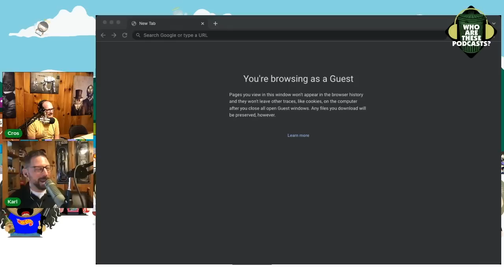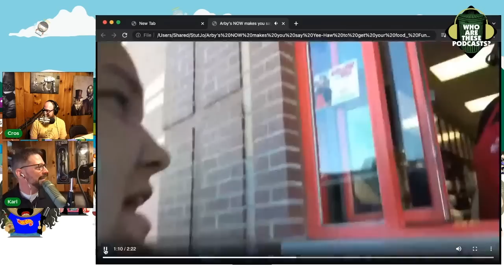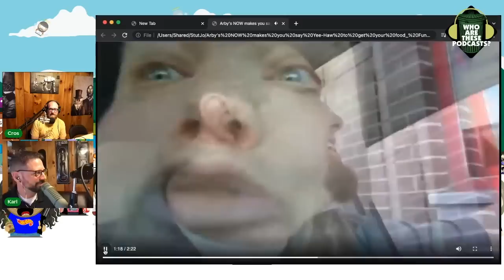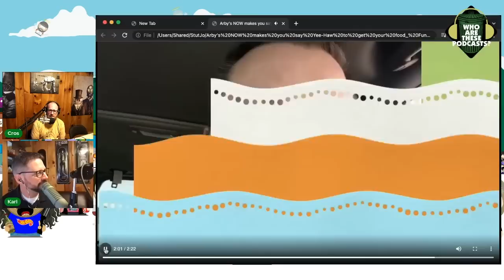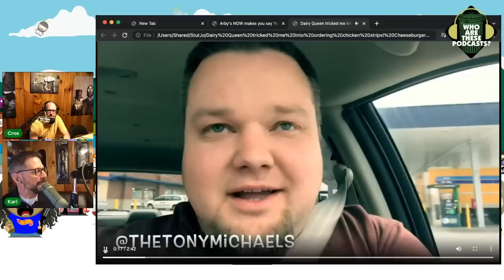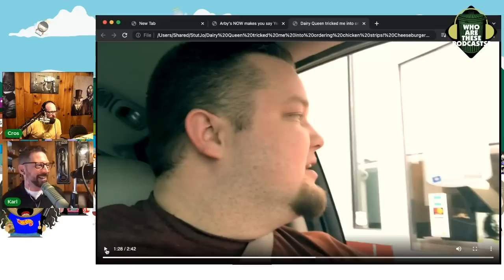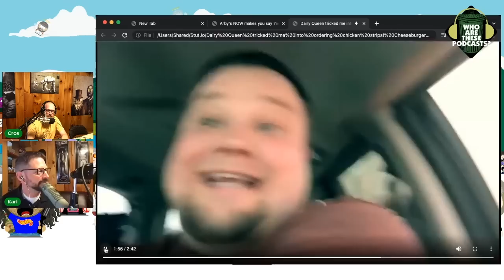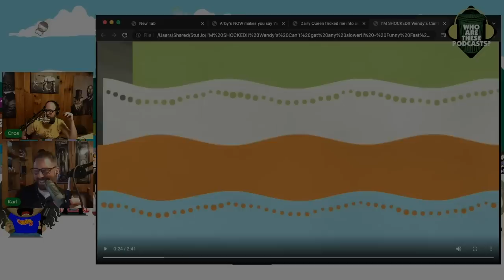Tony Michaels Does A Pathetic & Embarrassing Fast Food Vlog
Stuttering John's newest friend Tony Michaels has been taking a lot of shots at us lately. He said our live show in Nashville was embarrassing. Dude. Really? You want to discuss things that are embarrassing? You have a vlog about going through fast food drive thrus. I guarantee he takes all of these down.

This is an excerpt from "Who Are These Podcasts?" episode 316 - "Patty C Cups Returns"